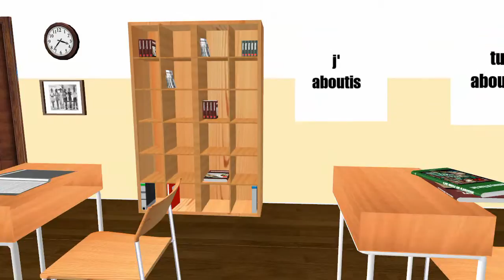APRENDER FRANCÊS = Aboutir Indicatif Présent